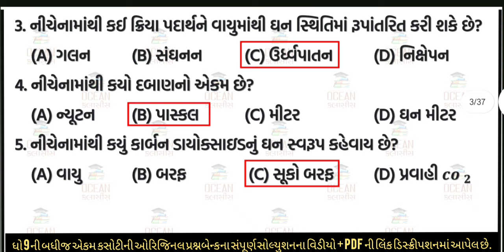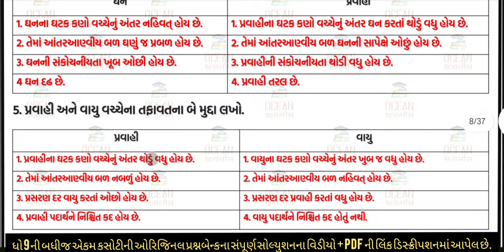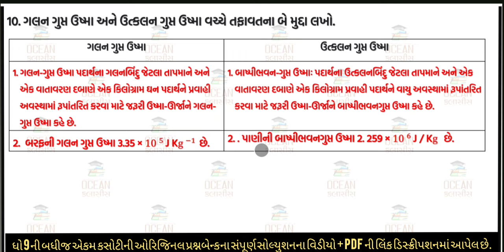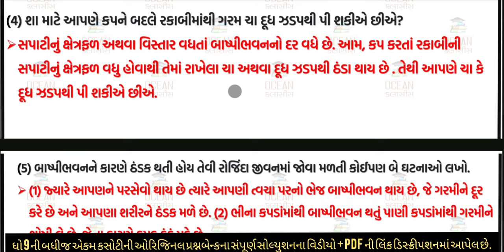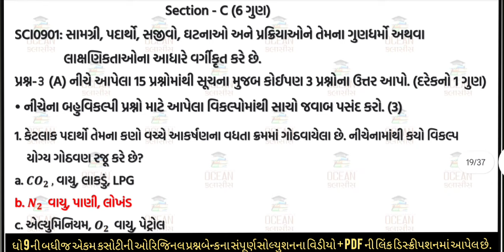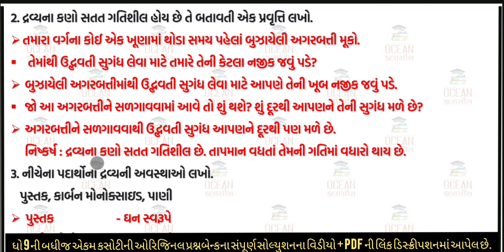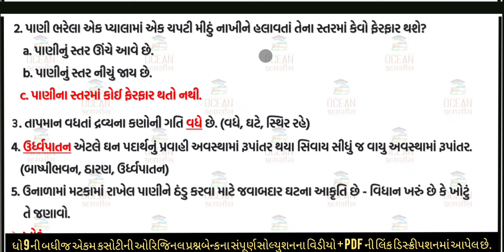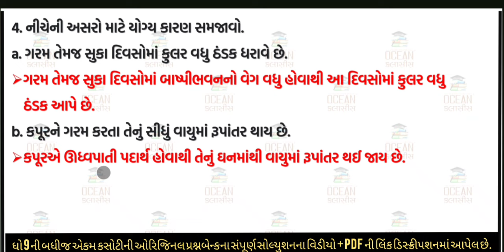std 9 science prashn bank solution july 2024 | dhoran 9 vigyan ekam kasoti paper july 2024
dhoran 9 science ekam kasoti paper july 2024 | std 9 vigyan ekam kasoti solution july 2024 | ekam kasoti july 2024 std 9 gujarati | dhoran 9 science ekam kasoti solution july 2024 | 25/07/2024
∎ ધો. 9 ની બધી જ ઓરીજનલ પ્રશ્નબેંકના વિડીયોની લિંક :-

∎ WhatsApp Groupમાં જોડાવા માટેની લિંક :-